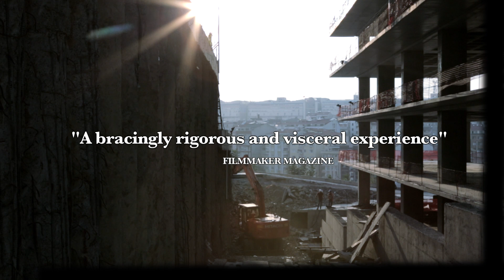Distant Constellation | Official Trailer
A Tarkovsky-esque look at the lives of a Turkish retirement home. Now on DVD and VOD.